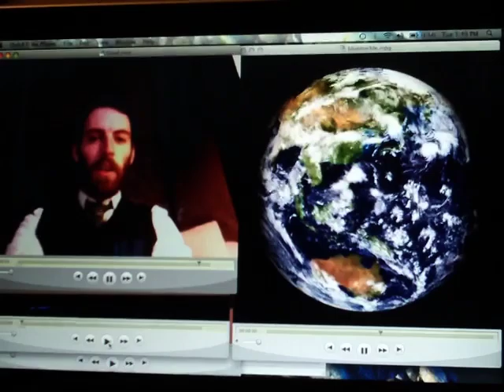What is a Model?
Explaining computational models